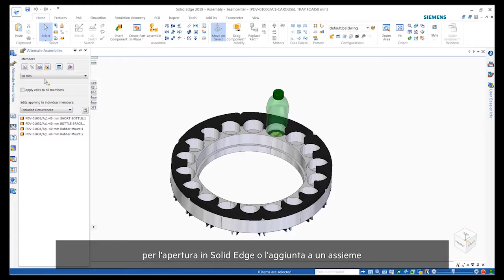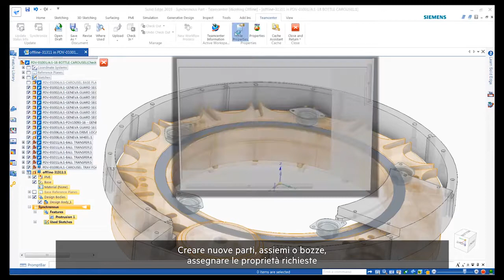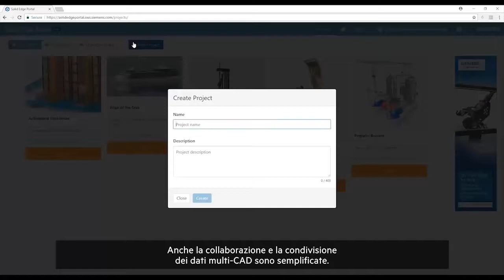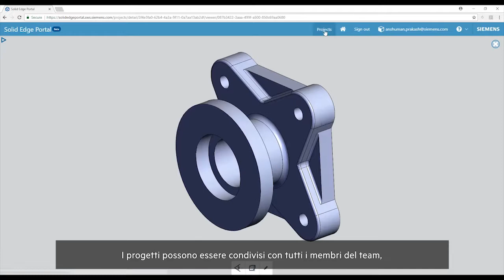Gestione Dati in Solid Edge 2019 (ITALIANO)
Gestione semplice dei dati, senza l’assistenza dell’IT

La gestione dei dati di Solid Edge integra funzionalità ideali per le aziende manifatturiere di piccole dimensioni, che si trovano in difficoltà a lavorare con volumi di file CAD sempre più grandi. La procedura di setup è molto semplice: basta inserire un indice nelle cartelle in cui sono salvati i file di Solid Edge.

Potrai quindi rivedere e modificare le proprietà di vari file e svolgere operazioni di revisione e rilascio su disegni, assiemi e componenti di Solid Edge. Sottoponi a backup, condividi e sincronizza i file di Solid Edge utilizzando i più comuni software di condivisione nel cloud, come Dropbox, OneDrive, Google Drive e Box.